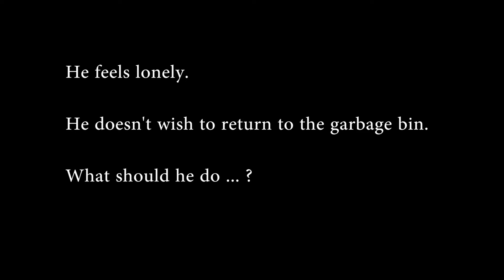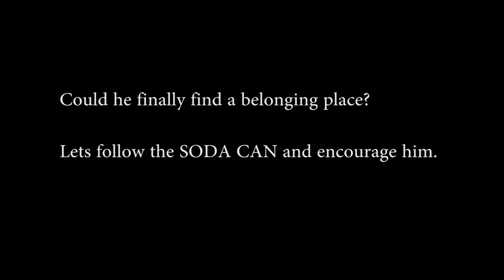A Soda Can's Adventure Trailer-by Xin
A honor year project animation - stop motion/collage style, a soda can's adventure